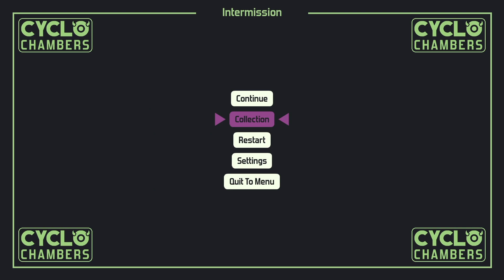[사이클로 체임버스] 드디어 정식출시! 뱀서류 갓겜 (Cyclo Chambers)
[스팀] [무료 데모버전]